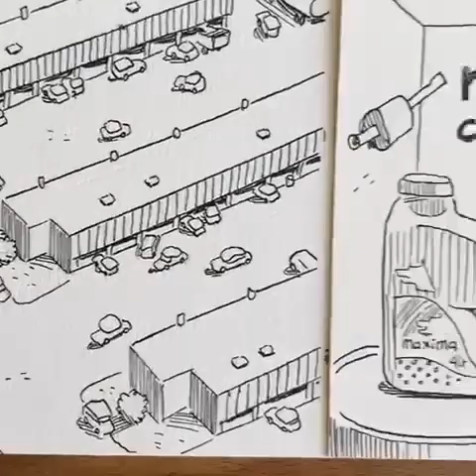Petrol Ofisi & Emrah Ablak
‘’Siftah’’a bir de buradan bakın!
Emrah Abkak’ın keyifli çizimiyle anlattığı üzere, siftah kampanyamıza başladık.
Türkiye’nin dört bir yanında binlerce ustaya doğru yola çıktık, siftah için geliyoruz.
Yılın ürünü Petrol Ofisi Maxima CX 5W-30 ile başlayacak bol kazançlar sizlerin olsun.